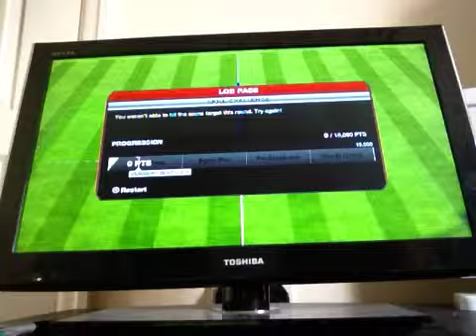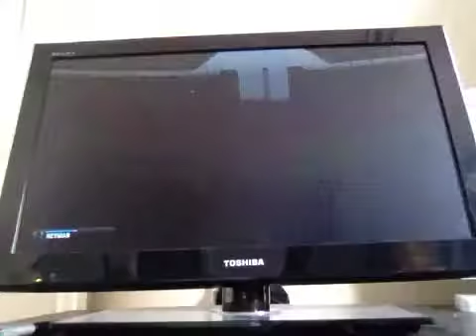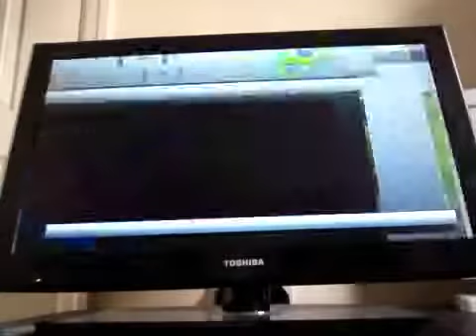Going-PlatinumHD plays: FIFA 13-1v1 ft. James #2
Tom= 0 respect
James= some respect